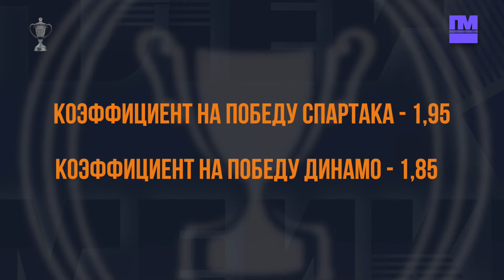СПАРТАК - ДИНАМО: ВСЕ, ЧТО НУЖНО ЗНАТЬ О ФИНАЛЕ КУБКА РОССИИ-2022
29 мая 2022 года в Лужниках пройдет старейшее московское дерби - в рамках финала Кубка России встретятся "Спартак" и "Динамо". Вся статистика о предстоящем матче - в видео от "Плеймейкера".